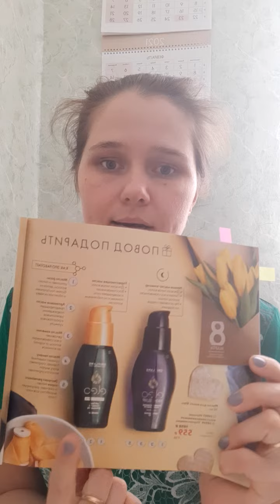Масло для волос Eleo: 34907 ночное восстанавливающее 38949 укрепляющее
Для оформления личного кабинета заполняй анкету на сайте или свяжись со мной
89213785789 –  wp, telegram Зновец Анна

C уважением, Зновец Анна,  партнер компании Орифлэйм